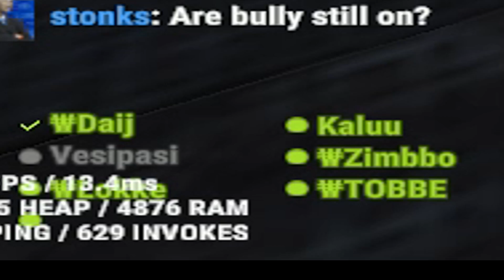RUST SUOMI - "WASHED UP" bow gamer DOMINATING Rustafied!!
PC: Toshiba Satellite A205
Mouse: touch pad